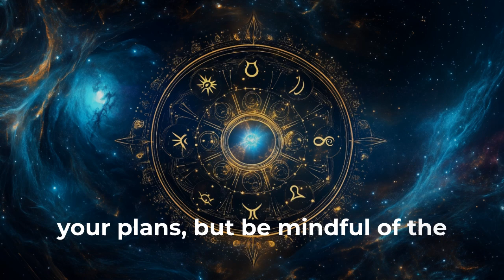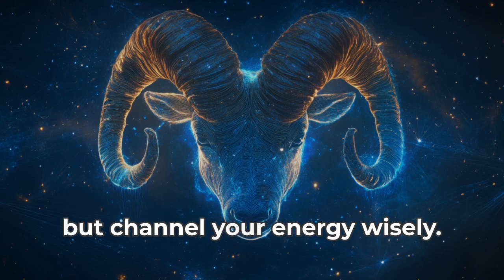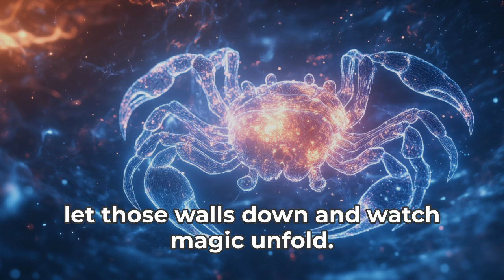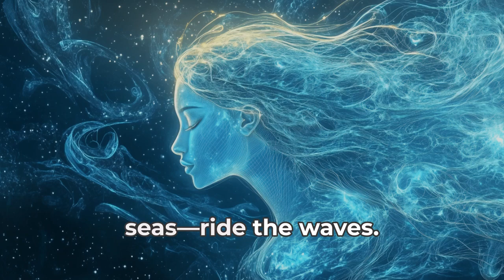October 31st Cosmic Predictions: Unleash Your Zodiac's Secrets Today!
Unleash the power of astrology with Dominic 3 6 9's latest reading from Red Claw Conjure! On October 31st, 2024, the stars align to create a day rich with optimism, opportunity, and celestial wisdom. With Jupiter's expansive magic on your side, this is the time to harness your inner confidence, connect socially, and embrace the cosmic waves. Get ready as we dive deep into what the universe has in store for every zodiac sign, highlighting key moments and providing insightful advice just for you.

Join us as we traverse through engaging horoscopes for each sign, revealing career breakthroughs, love insights, and personal growth opportunities. Whether you’re an ambitious Aries, a grounded Taurus, or a creative Leo, there’s something uniquely tailored for your celestial journey. Plus, find out how your elemental and modality sign groups can navigate today’s astrological canvas with confidence and flair.

Don’t miss the chance to align yourself with the universe's flow. Let's light up this astro-community together!